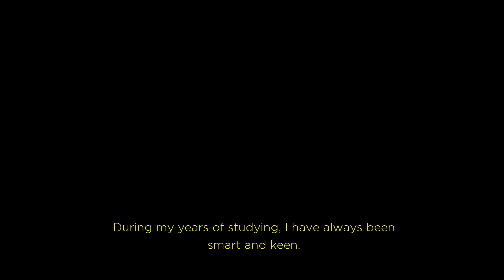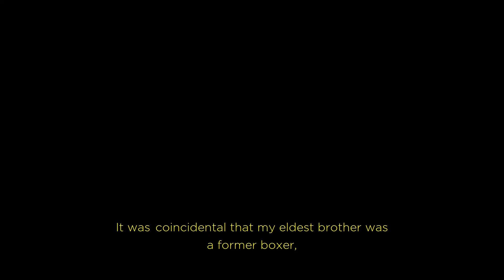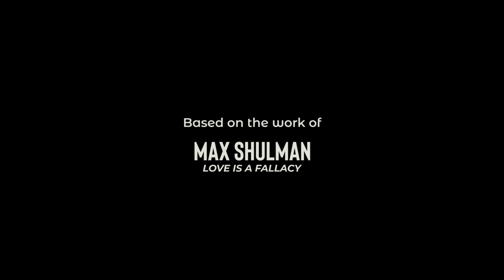Out of Reason | Short Film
This was a performance task for our Reading and Writing subject in Grade 11. It was made as an interpretation of Max Shulman's short story titled "Love is a fallacy".